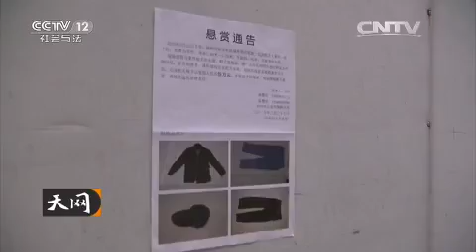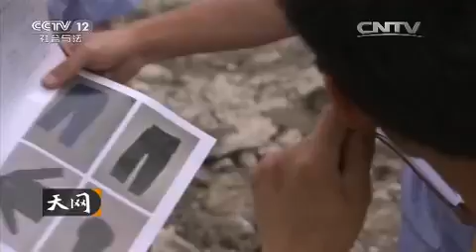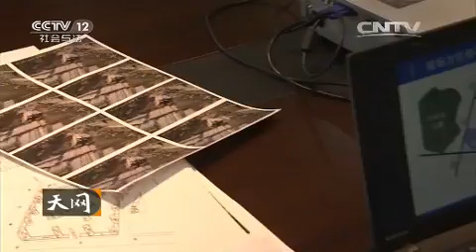何至于此【天网 20151103】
本期节目主要内容： 浙江台州市中心的某条河道围观了很多人，警方接到报警后匆忙赶来，河面有一段物体疑似于人体，警方搜索了10小时找到了十一块的人体组织，死亡大概在5-20天。警方首先通过巡特警大队以及警犬搜寻开始，结果发现了一个装满染血的床单、被套的黑塑料袋，经分析死者是工场上某位比较节省的人。警方调取了监控，有个可疑嫌疑人浮出水面，据凶手交待，矛盾只是因为死者用他的洗脸盆洗脚，凶手大发雷霆，将者杀害。